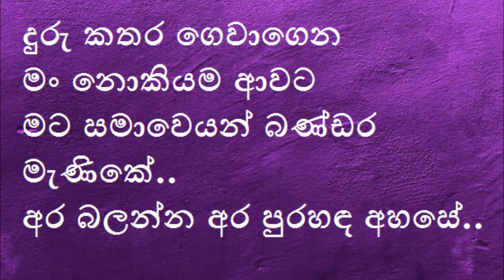Duru Kathara Gewagena Karaoke Without Voice Sinhala Karaoke